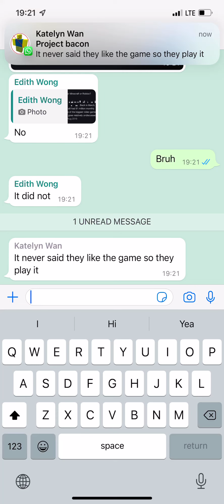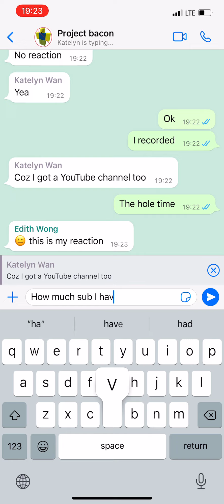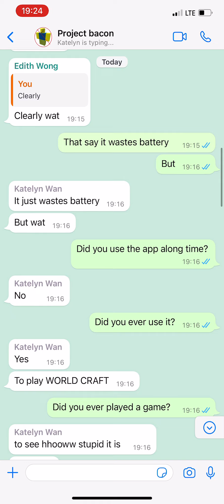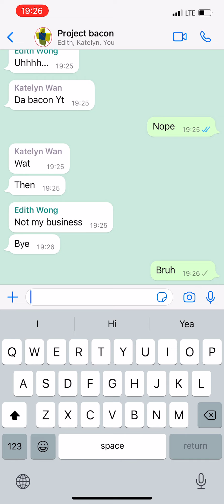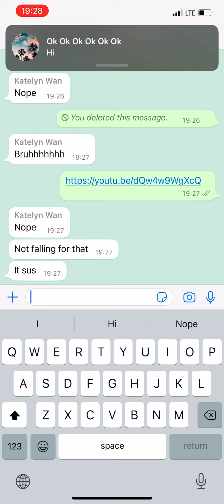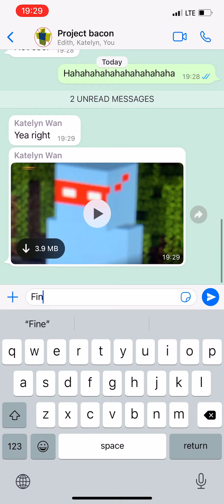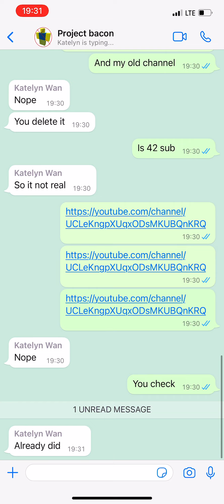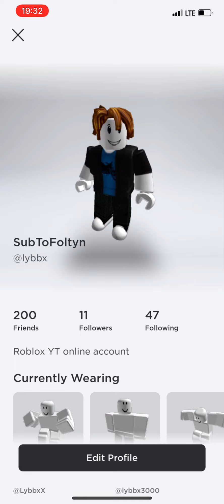Friends toxic to roblox